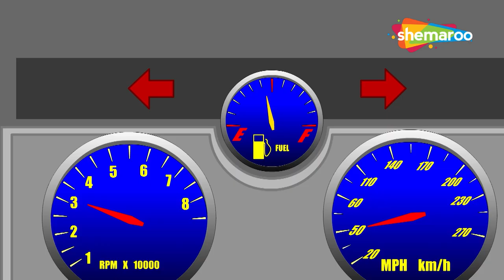Wheels On The Bus & Baa Baa Black Sheep Rhyme & More Baby Songs Collection | Shemaroo kids Junior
Watch this Wheels On The Bus and nursery rhyme collection by Shemaroo kids Junior hope you enjoy it as much as we enjoyed making it.